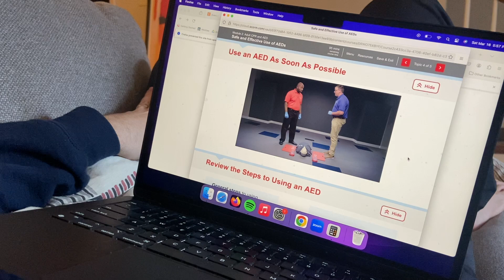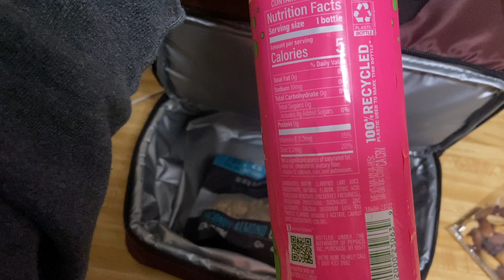I'm Having A Baby!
I have been MIA for a while and wanted to updated everyone on some big changes happening in my life!

 • Cool Cats – Smith The Mister (No Copy...